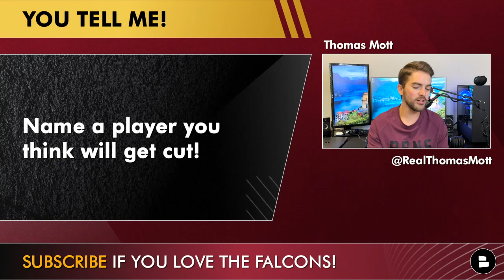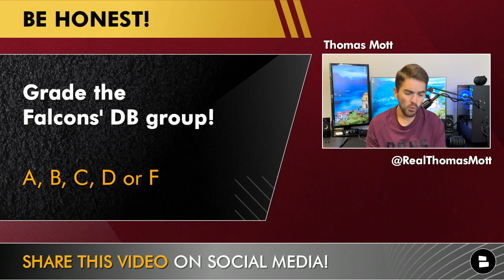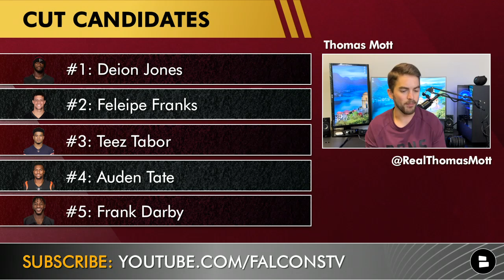Atlanta Falcons Cut Candidates Feat. Deion Jones, Auden Tate & Feleipe Franks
Atlanta Falcons offseason cuts news & rumors centers in on the top five most likely cut candidates on the Falcons. Atlanta will have some cuts to make as the roster will eventually get dwindled down to 53-men. With key position groups like wide receiver having more than enough bodies, could we see some surprise cuts on the Falcons? Names like Deion Jones, Felepie Franks and Auden Tate made the list today. Check out our  Atlanta Falcons news and rumors Falcons today is hosted by Thomas Mott!

Name a player you think the Falcons will cut!

Atlanta Falcons Top Five Cut Candidates:
#1: Deion Jones
#2: Felepie Franks
#3: Teez Tabor
#4: Auden Tate
#5: Frank Darby

Do you want even more Falcons news and rumors similar to the Falcholic, Bleacher Report, SI.com, and more?

Grade the Falcons defensive back group: A,B,C,D,F

Thomas Mott’s twitter has even more great Falcons coverage that is WAY better than the top Falcons media personalities!

Here are some more videos from Atlanta Falcons’ Today, similar to Locked on Falcons, Falcons Podcasts, Atlanta Falcons YouTube channel and more:
- Falcons News & Rumors: Marcus Mariota Winning QB Job Over Desmond Ridder, Feleipe Franks Moves to TE

Predict the Falcons’ 2022 Record!

There are plenty of other NFL news and rumors that can be found on these @Chat Sports social media pages!

@ Chat Sports is your one-stop shop for the latest NFL rumors!